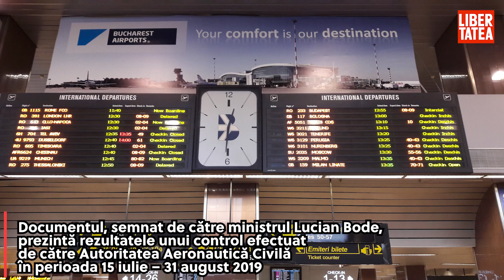DOCUMENT. Radiografia dezastrului de pe Aeroportul Otopeni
Un document al Ministerului Transporturilor arată lipsa unui personal suficient, existența unor echipamente vechi și inadecvate, dar și lipsa unei culturi organizaționale care să fie orientată către pasageri, atât în cazul Aeroportului Henri Coandă, cât și al firmelor care se ocupă de gestionarea bagajelor și pasagerilor.Un control al Autorității Aeronautice Civile arată ”prezența constantă” a unor obiecte străine în spațiul de mișcare al aeroportului, lipsa planificării și peste 1.600 de zboruri întârziate într-o singură lună.